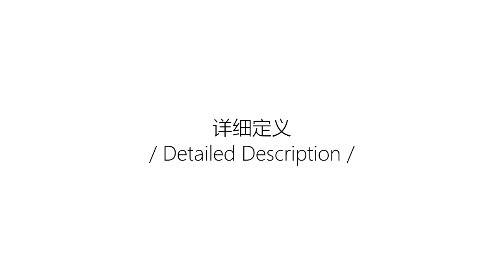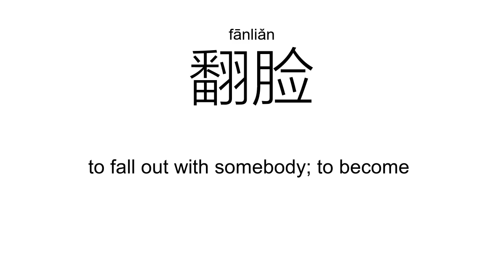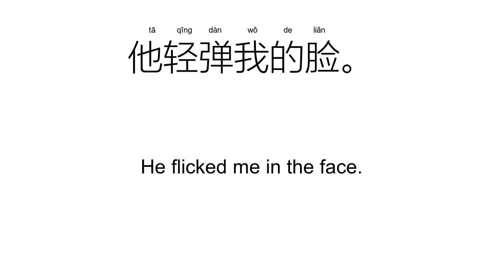‘脸’liǎn（Definition）;【脸色、丢脸、脸谱、翻脸、脸盆、脸庞、】